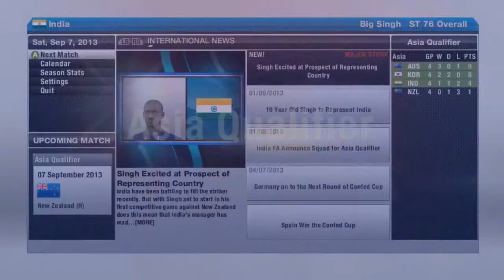FIFA 13 : Singh's Road to India - Episode 35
[OPEN DESC]
RalphOnPills: The Adventures Of Singh, An Indian Boy With A Unrealistic Dream Of Leading His Country To World Cup Glory

► Want Your FIFA 13 Videos Uploaded?